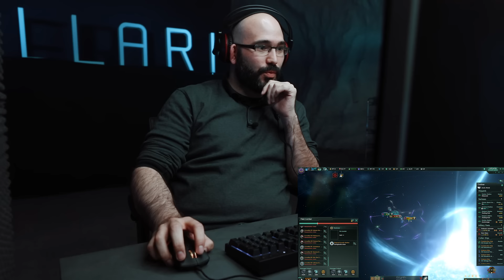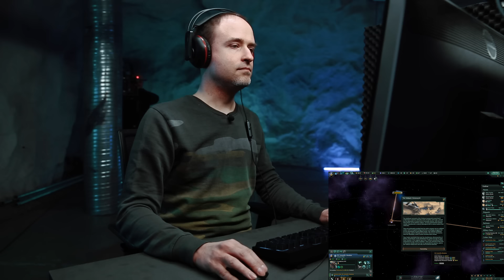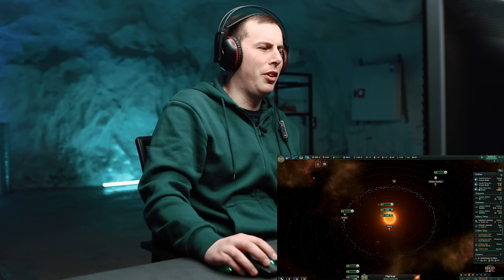Stellaris: Youtuber War - Season 2, Episode 3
In this second season of Youtuber Wars, we’ve gathered some familiar faces, along with some new ones. They will be entering Stellaris 2.0 - a whole new challenging playground.

Will they band together, or conquer the galaxy for total supremacy?

Marketing Producers
Susie McBeth and Marcus Herbertsson